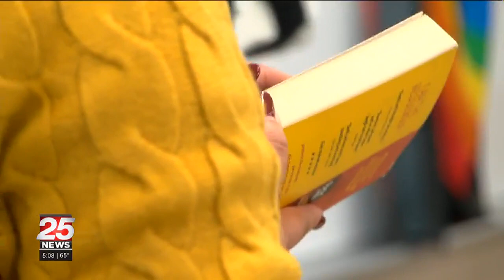One Class at at Time: Creative writing at Manual High